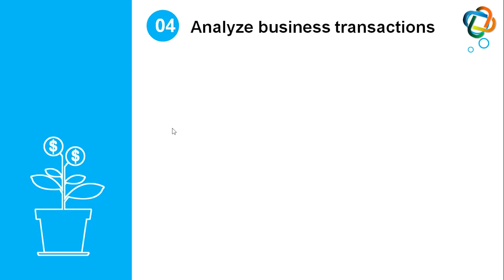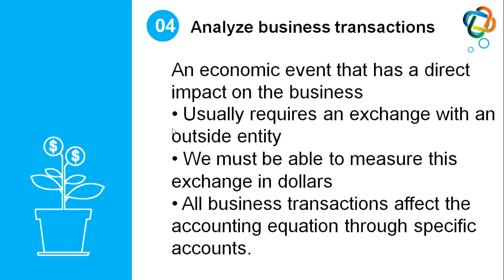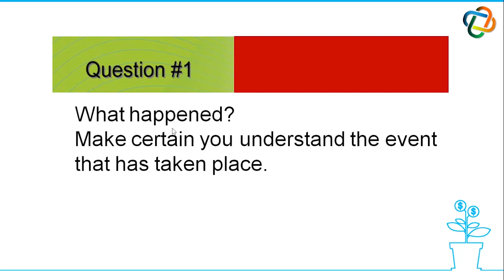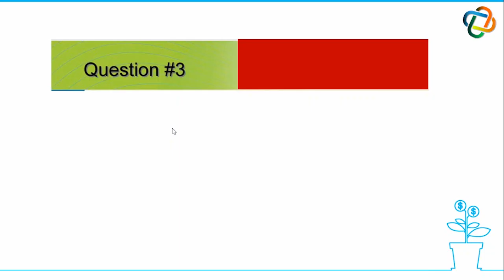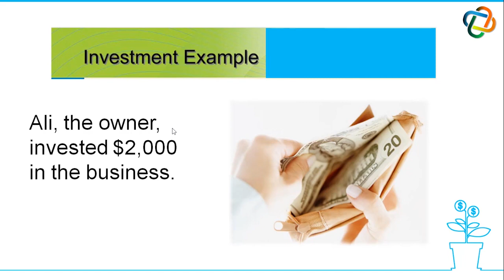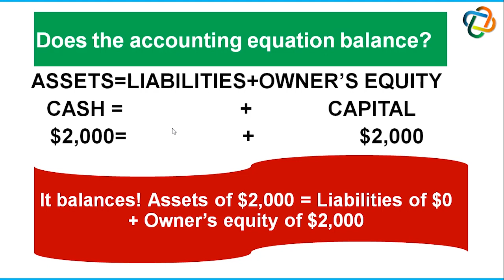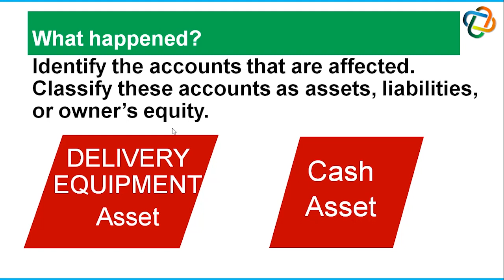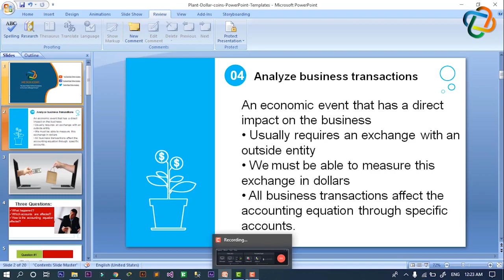002: Casharka labaad ee barashada cilmiga Accounting chapter one Af somali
Kabe Online Academy waxaad ka baranaysaa Cilimiga IT iyo Accountiga
Casharka Koobaad ee barashada cilmiga Accounting iyadoo laguugu dhigayo afkaaga hooyo